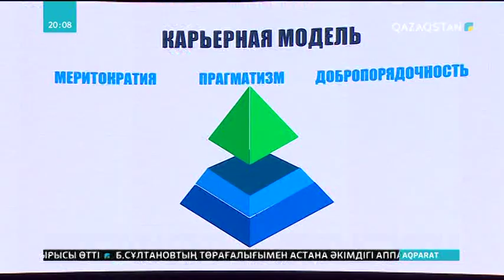Әлеуметтің әлеуетін арттыру – басты міндет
Ел дамуы жолындағы тапсырмаларды тыңғылықты орындау – басты міндет. Бүгін «Нұр Отан» партиясының жер-жердегі өкілдері төрт көз түгел елорда төріне жиналды. Ертең партияның кезекті XVIII съезі өтпек. Осы ретте делегаттар топқа бөлініп, Мемлекет басшысының Жолдауда айтқан тапсырмаларының іске асырылу барысын, бес әлеуметтік бастаманы, сондай-ақ, алдағы онжылдыққа арналған партияның мақсат-міндеттерін тағы бір мәрте пысықтап алды. Себебі әуелден партияға артылған жүк әлеуметтің әлеуетін арттыру болатын.